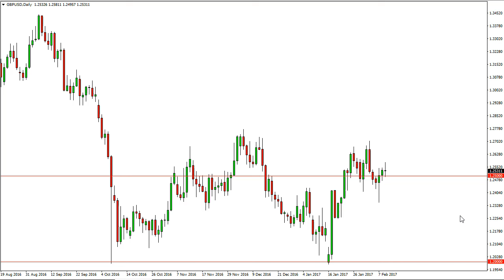GBP/USD Technical Analysis for February 10 2017 by FXEmpire.com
- February 10 2017 currency daily technical analysis for the GBP/USD pair. ), Forex Technical Analysis ), Forex Fundamental Analysis ) and Forex Brokers ) on FX Empire